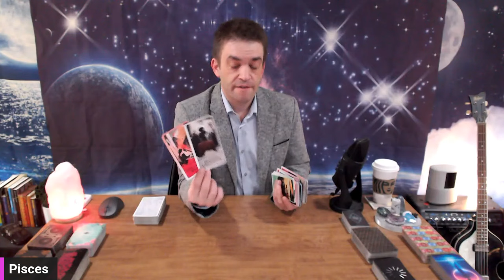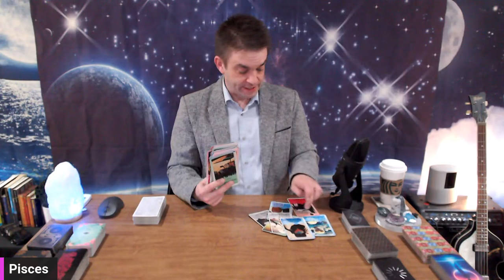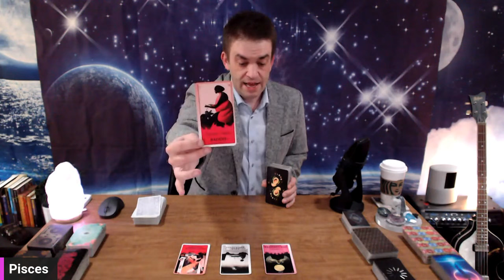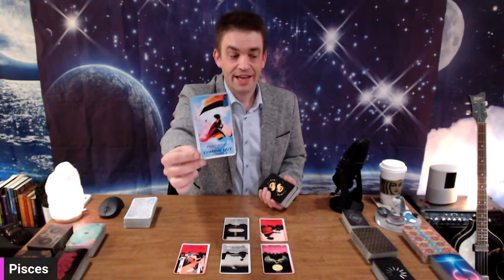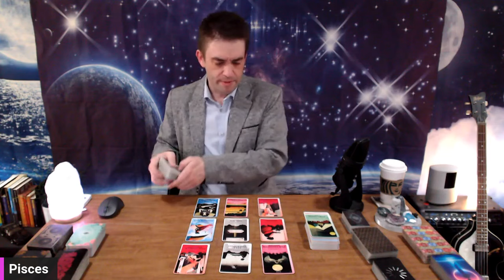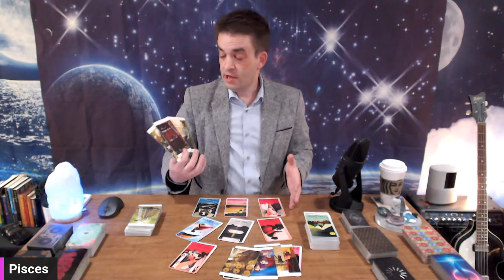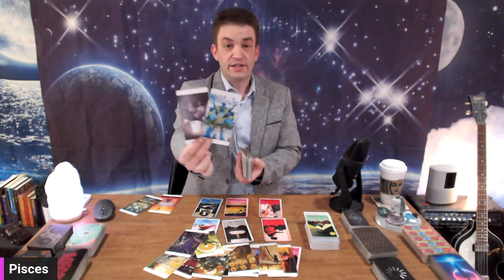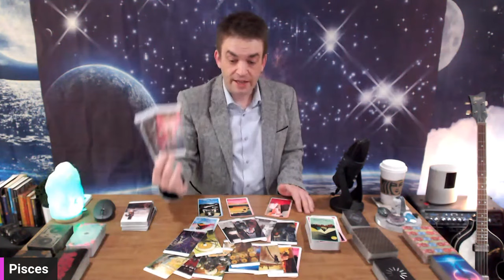Pisces tarot ♓️🐠 Taking your power back puts all eyes on you 👀😍 The choice will be yours 🙏❤️😇